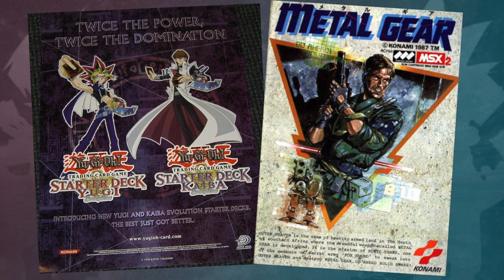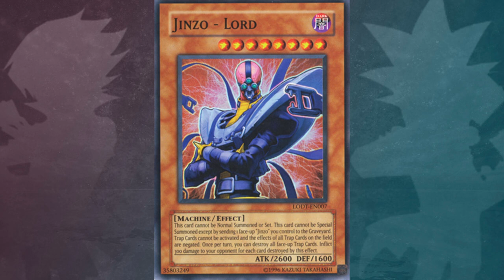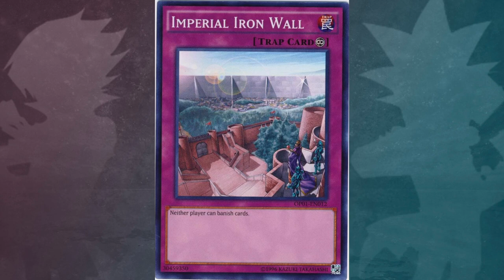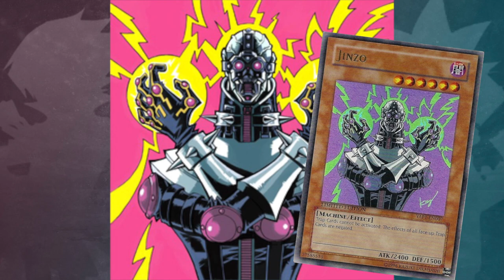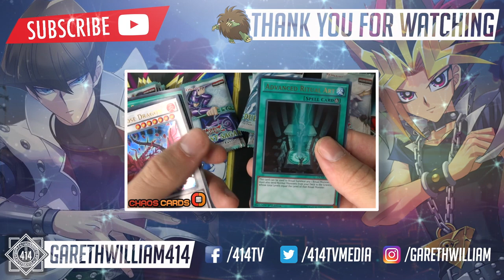10 Facts About Jinzo You Need To Know! - YU-GI-OH! Card Trivia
10 Facts About Jinzo You Need To Know! - YU-GI-OH! Card Trivia

5:40 Original artwork

What's up Youtube, GarethWilliam414 Here! In today's video I bring you 10 facts you need to know about Jinzo.

I hope you enjoyed the video and learned something awesome about Joey Wheelers Jinzo!

414tv - Pokemon

Gareth William - Vlogs

Thank you for checking out the video. Don't forget to give this video a thumbs up as well as leaving me a comment in the section below and don't forget to subscribe for more Old School Yugioh videos.

Till next time... GET YOUR GAME ON !!!